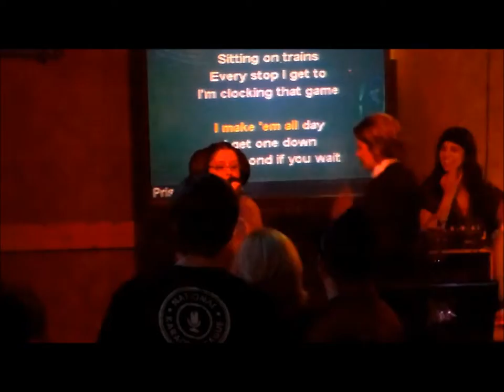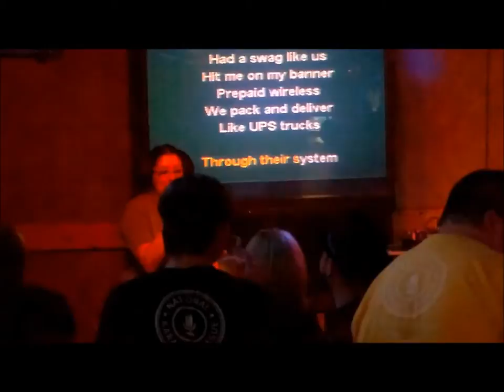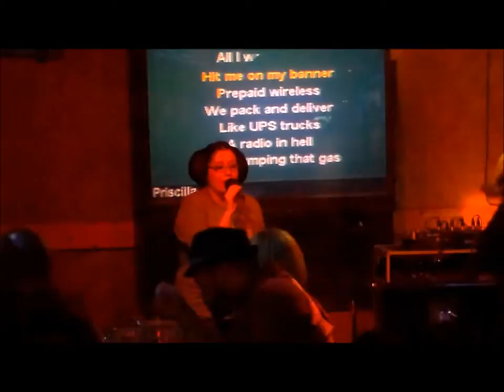W3 Roulette 1 Paper Planes